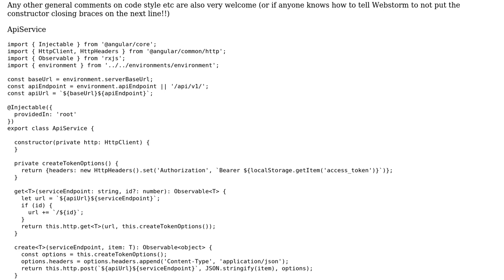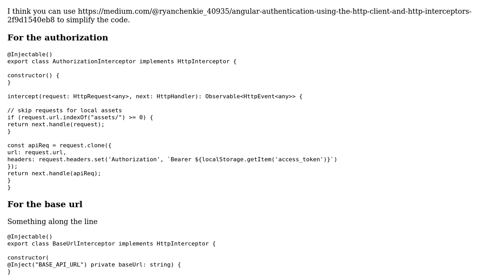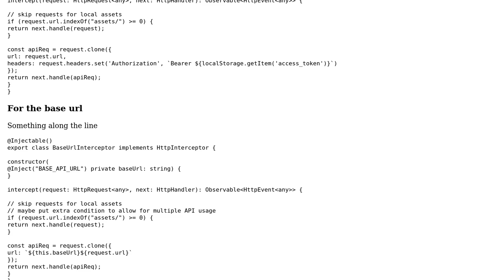Code Review: Angular Rest API generic service and implementation service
With thanks & praise to God, and with thanks to the many people who have made this project possible! You are responsible for your own actions.